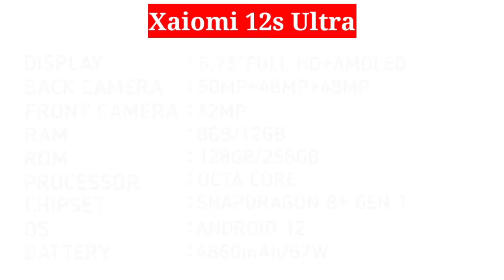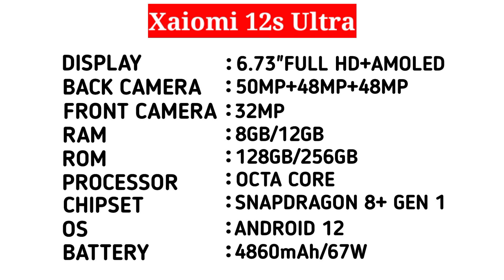Xaiomi 12s Ultra Full Review। সেরা ক্যামেরা মোবাইল ২০২২!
If you find any inappropriate use of your copyrighted content (Footage, Photo, Music) in this video; then please contact with us first.